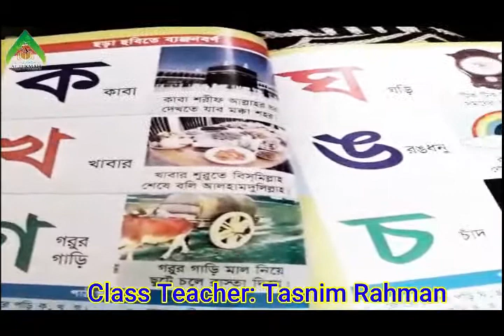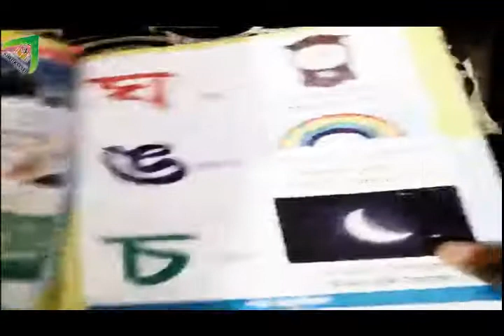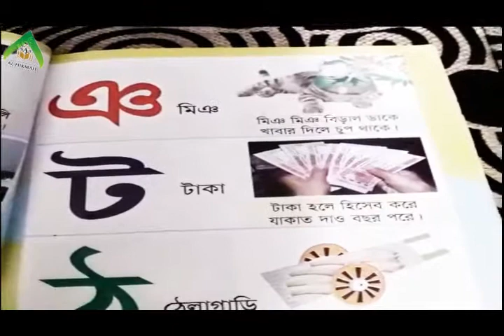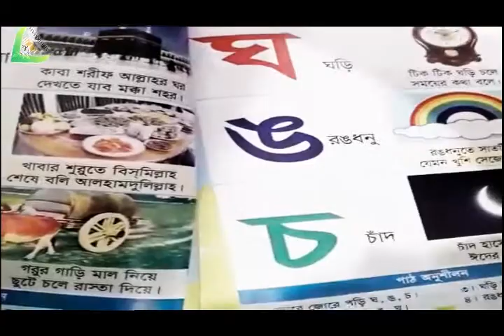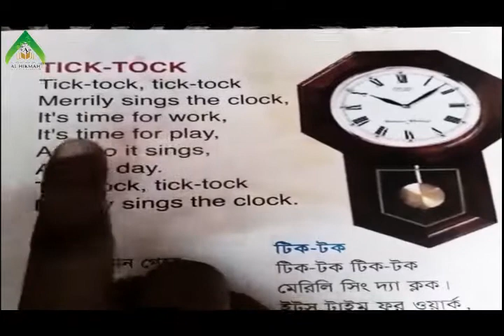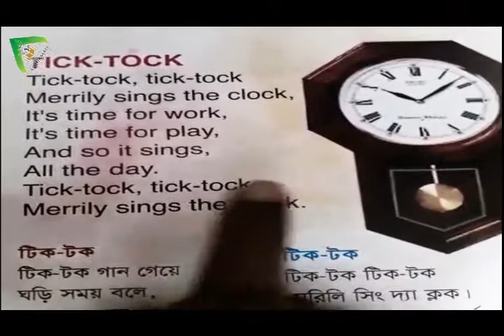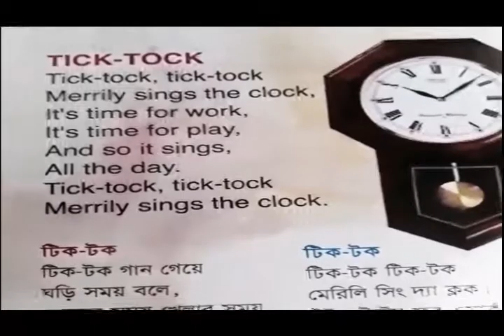Class: Play || English Version || 06/06/2020 || Al-Hikmah Model School and Madrasah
Class Teacher: Tasnim Rahman